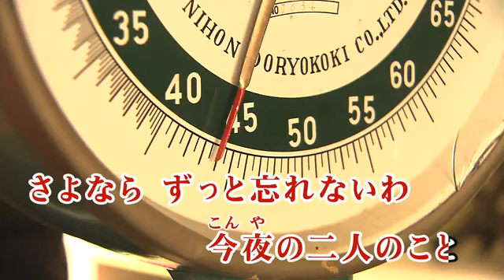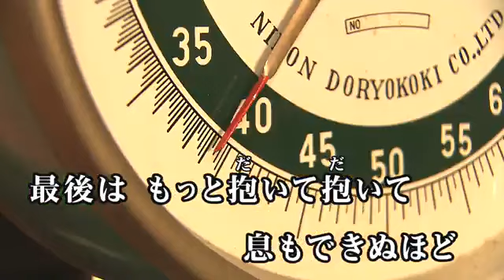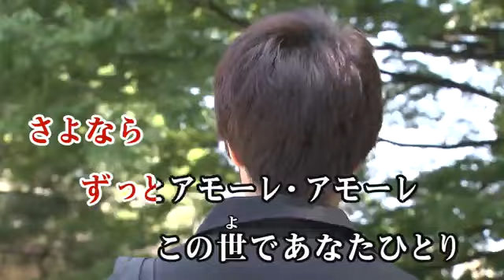【カラオケ練習】「真夏の夜の夢」/ 松任谷由実【期間限定】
▼カラオケ練習用映像一覧はこちら

15万曲以上配信★JOYSOUND公式カラオケアプリ！

*1配信楽曲数・機能に関しましてはサービスにより異なります